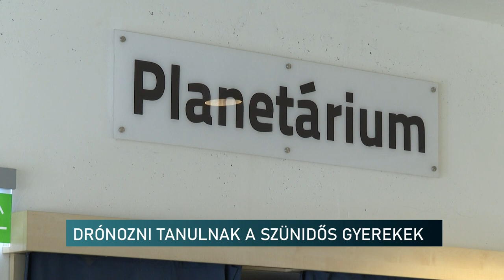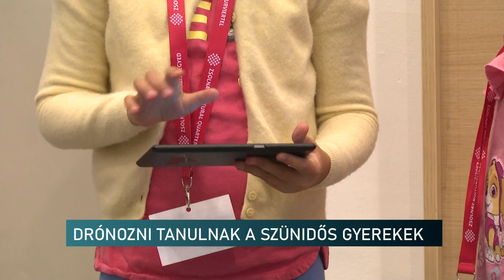Drónozni tanulnak a gyerekek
Drónozni tanulnak a szünidős gyereke Pécsen. A Természettudományos kaland napköziben ismerkednek az alapokkal. Már egészen kisiskolások is elsajátíthatják azokat az ismereteket, amelyek más területen is fejlesztik a képességeiket, ügyességüket. A napköziben a Planetáriumba is ellátogatnak és izgalmas kísérletekben is részt vehetnek, a Zsolnay Kulturális Negyedben.